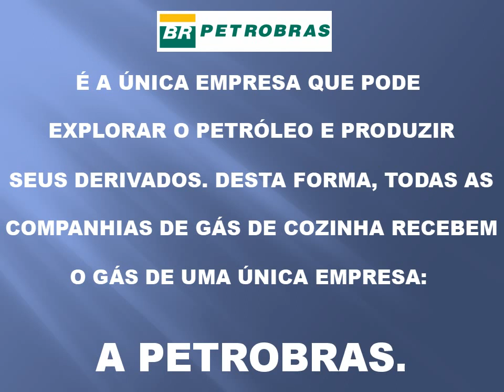Diferença das Cores dos Botijões de acordo com cada Empresa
Todas as empresas distribuidoras de GLP estão adotando a diferenciação de seu produto pela cor. A Ultragaz adotou a cor Azul, a SHV-Supergasbras escolheu a cor Dourada, a Copagaz está mudando para a cor Verde, a Liquigas adotou a cor Chumbo e a Nacional gas manteve a cor Prata.